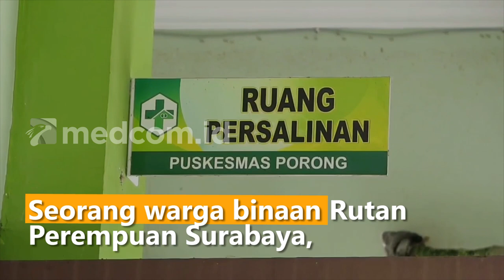Napi Melahirkan, Jabang Bayi Terpaksa Ikut Mendekam di Rutan dengan Ibunya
Seorang warga binaan Rumah Tahanan Negara (Rutan) Perempuan Surabaya, di Kecamatan Porong Kabupaten Sidoarjo, melahirkan seorang bayi laki-laki. Si jabang bayi pun terpaksa harus ikut mendekam di rutan, karena masih membutuhkan asupan susu ASI sang ibu.

Warga binaan Rutan Perempuan Surabaya, Avita, 37 tahun tersebut, awalnya merasakan mulas pada bagian perut. Bidan dalam rutan kemudian melakukan pemeriksaan, dan hasilnya ternyata Avita akan melahirkan karena sudah pembukaan 4.

Saat Avita masuk di Rutan Perempuan pada 27 Juli 2022 lalu, kondisinya memang sedang hamil anak ke lima. Petugas rutan kemudian segera membawa Avita yang meringis kesakitan, ke Puskesmas Porong Kabupaten Sidoarjo.

Alhasil, Avita melahirkan bayi laki-laki kondisi sehat, berbobot 3 kilogram dengan panjang 50 centimeter, pada Selasa (20 September). Pasca melahirkan, Avita dan bayi menjalani perawatan selama dua hari, di puskesmas tersebut.

Setelah dua hari di Puskesmas Porong, Avita harus kembali menjalani sebagai warga binaan, di Rutan Perempuan Surabaya. Ironisnya, sang jabang bayi juga harus ikut ibunya ke rutan, karena membutuhkan asupan air susu sang ibu.

Selama masih kondisi hamil hingga proses kelahiran, Avita mendapatkan perhatian khusus pihak rutan perempuan. Demikian pula saat pasca melahirkan, demi kesehatan ibu dan bayi.

Avita menjadi warga binaan Rutan Perempuan Surabaya, atas kasus penipuan jual beli 700 karton minyak goreng. Dia divonis bersalah 12 bulan penjara, dan sesuai jadwal baru bebas 17 April 2023. Heri Susetyo/Metro TV